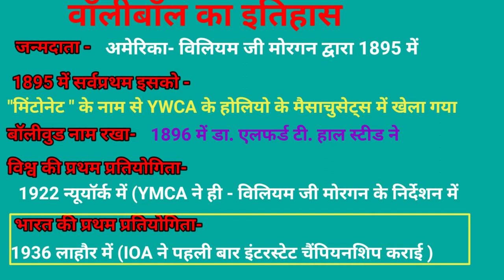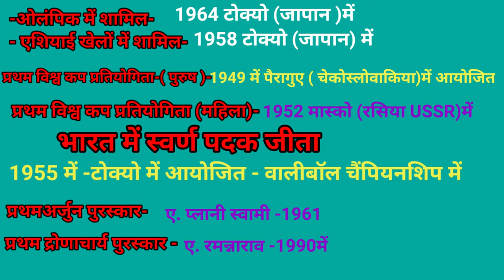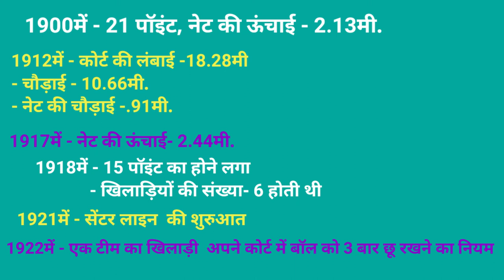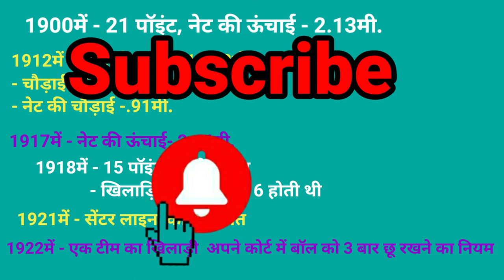वॉलीबॉल खेल का इतिहास/History Of Volleyball/History of Volleyball In Hindi/Volleyball ka itihas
Hi

" दोस्तों इस वीडियो में वॉलीबॉल के संपूर्ण इतिहास के बारे में विस्तृत जानकारी दिया गया है आपके आने वाले एग्जाम के लिए इंपोर्टेंट है |"